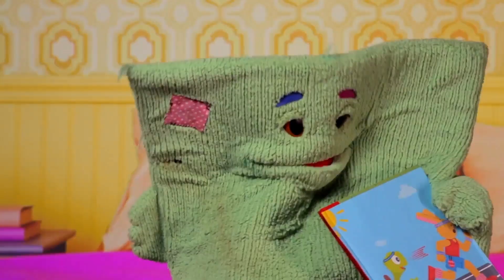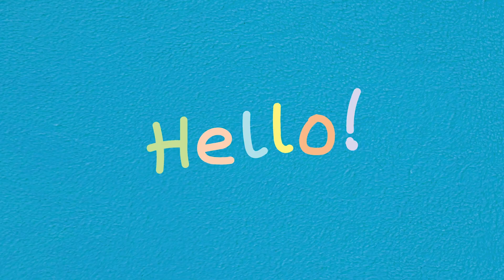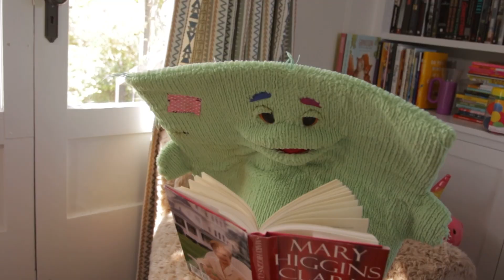You Are My Sunshine, Wheels On The Bus, Fall Song & More! | Nursery Rhymes | Wooby & Fotty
Join Wooby and Fotty in this 41-minute musical puppet show compilation designed for kids! Wooby & Fotty, a delightful new puppet show, features two lovable childhood blankets who sing catchy, silly, and educational songs. In this video, your children can sing along to the Brushing Teeth Song, the Bath Song, the Colors Song, the Hello Song and more!

Perfect for toddlers and young children, these songs are not only entertaining but also educational, helping kids develop important skills and knowledge. Watch as Wooby and Fotty take your kids on a fun-filled musical adventure that they'll want to watch again and again!

Wooby & Fotty is a musical puppet show about a pair of childhood blankets. They spend their days singing catchy, silly, and educational songs about colors, numbers, sharing, animals, emotions and so much more!

Lauren, one of the creators of Wooby & Fotty, has wanted to make a show about childhood blankets for a long, long, long time. Together with her wife, Liz, and pal, Jason, Wooby & Fotty was born. Jason is extraordinarily talented as a musician. Lauren is partial to words. They combined their talents into a musical puppet show about a pair of childhood blankets that spend their days singing catchy, silly, and educational songs about colors, numbers, sharing, animals, emotions and a whole lot more.